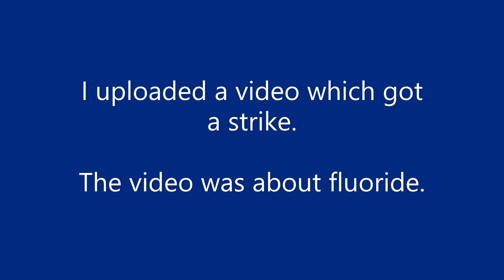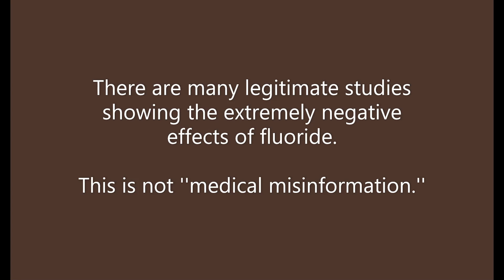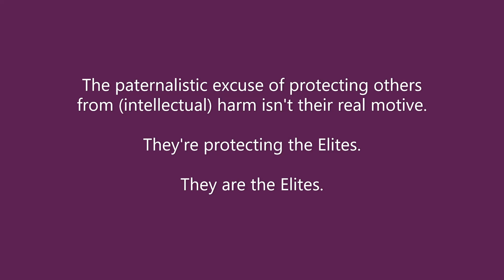My Fluoride Video Got A Strike